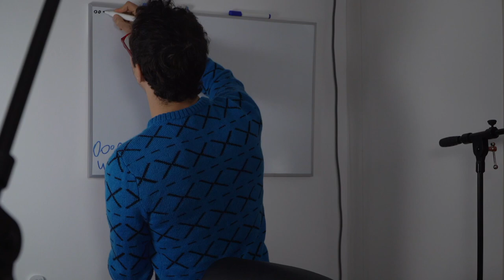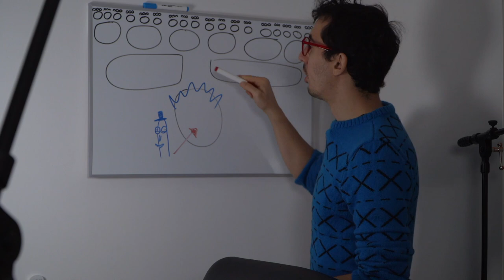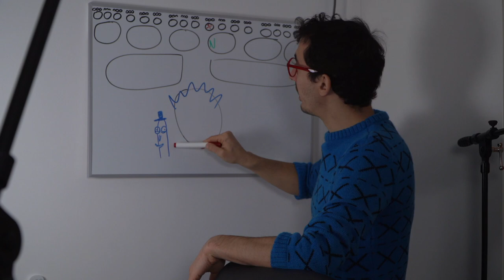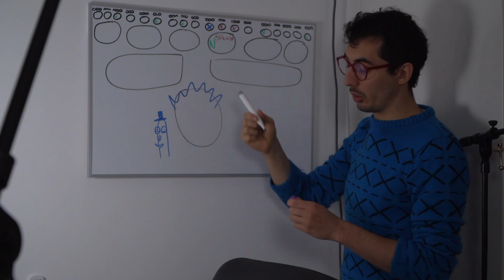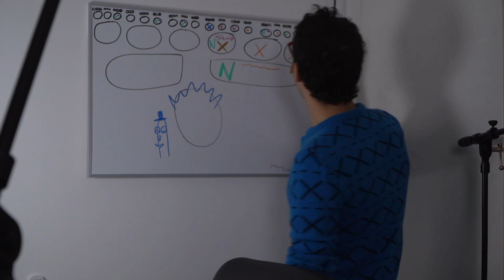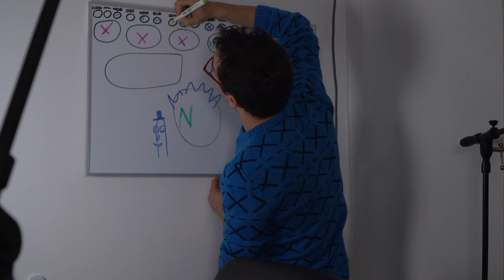ASIMOV CASCADE explained - Rick and Morty S05e02 Mortyplicity - Decoy Family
SPOILERS
This video contains spoilers of the Rick and Morty episode S05e02 - Mortyplicity. The spoilers are however presented in a non comprehensible way so, in total fairness, watching this before to watch the episode would make no difference. Nothing makes sense anyway.
This is the product of the damage that watching this episode three times in a row has caused to my brain.
Decoy Family - Asimov Cascade.